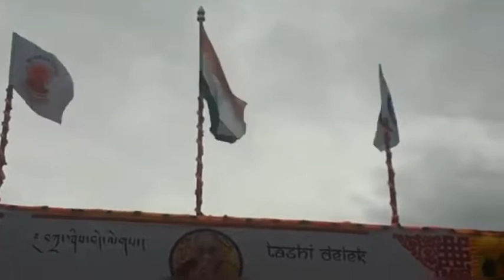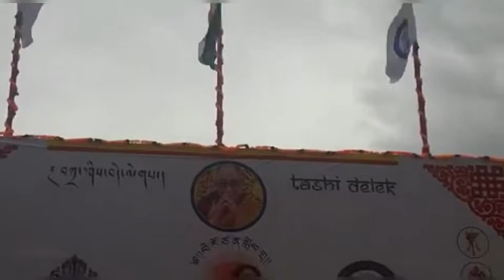ST. Vairotsana Academy Opening Ceremony, CHUG DIRANG WEST KAMENG, ARUNACHAL PRADESH